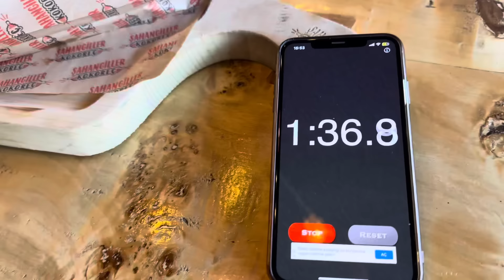Dünya Yemek Yeme Şampiyonu ile Yarıştım!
Dünya yemek yeme yarışmaları şampiyonu Avustralyalı James Webby ile kokoreç yeme yarışması yaptık. Kazanan 500$ sahibi oldu :) Yeni bir rekor daha kırıldı